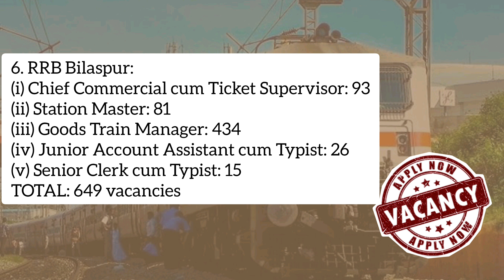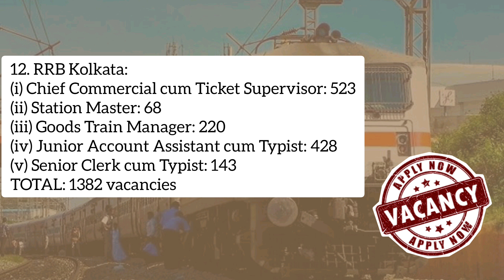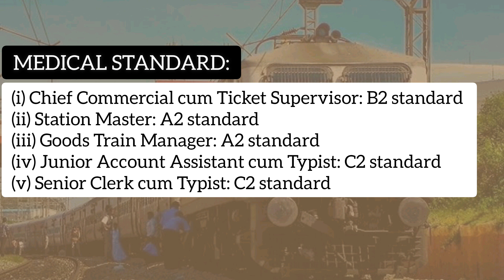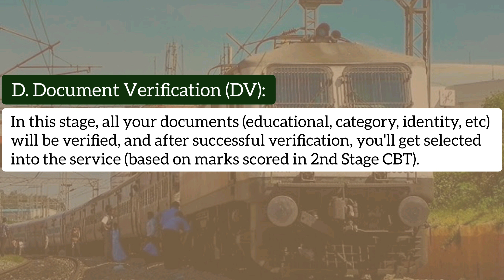Railway RRB Non-Technical Popular Category (NTPC) Graduate 2024 Application - Everything Explained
Railway Recruitment Board (RRB) has released notification for recruitment of Non-Technical Popular Category (NTPC) Graduate posts for 2024-25.
Here in this blog, I have explained everything related to this recruitment notification in detail.

• Notification: CEN No. 05/2024
• Organisation: Railway Recruitment Board
• Ministry: Ministry of Railways
• Type: Central Government Job
• Category: Non-Technical Popular Category (NTPC) Graduate
• Posts: CCTS, Station Master, Goods Train Manager, JAA, Senior Clerk
• Engagement: Permanent job
• Vacancy: 8113+
• Eligible: Both Male and Female.
• Last Date: 20/10/2024

IMPORTANT DATES:
Application Begin: 14/09/2024
Last Date to Apply Online: 20/10/2024
Last Date Pay Exam Fee: 22/10/2024
Correction/Modification: 23-30 October 2024
Exam Date: will be announced later.

APPLICATION FEES:
General/OBC/EWS: ₹500
SC/ST/PH: ₹250

APPLICATION FEE REFUND:
After Appearing in the Stage I Exam,
UR/OBC/EWS Fee Refund : ₹400
SC/ST/PH/Female Refund : ₹250

EDUCATIONAL QUALIFICATION (as on 13/10/2024):
A. For CCTS, Station Master & Goods Train Manager:
Graduate in any discipline from a UGC recognised university.

B. For JAA & Senior Clerk:
(i) Graduate in any discipline from a UGC recognised university.
(ii) Typing proficiency in English (30 WPM)/Hindi (25 WPM) on Computer is essential.

AGE LIMIT (as on 01/01/2025):
Minimum: 18 years
Maximum: 33 years
For this year, Maximum: 36 years (+3 years relaxation)

VACANCY:
A. Overall Vacancies:
(i) Chief Commercial cum Ticket Supervisor: 1736
(ii) Station Master: 944
(iii) Goods Train Manager: 3144
(iv) Junior Account Assistant cum Typist: 1507
(v) Senior Clerk cum Typist: 732
• TOTAL: 8113 vacancies
More details are inside the video...